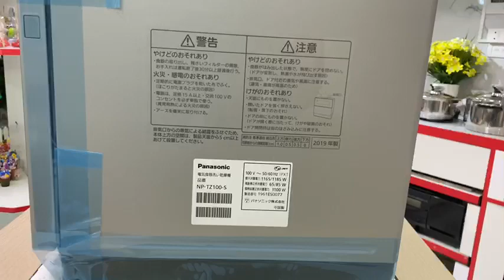Máy rửa chén/bát Panasonic NP-TZ100-S nội địa Nhật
- Thiết kế đẹp, sang trọng, tô điểm thêm gian bếp nhà bạn
- ECONAVI , ECONABI , Inverter tiết kiệm điện.
- Rửa bằng phun nước nóng áp lực cao , nhiều mức nhiệt độ nên rửa được cả vết bẩn trên bát đĩa để khô lâu ngày
- Tiết kiệm nước chỉ 11L ( so với rửa bằng tay TB khoảng 84L )
- Chức năng khử mùi và diệt khuẩn mạnh mẽ
- Chức năng sấy khô bát đĩa
- Tuỳ chọn nhiều chế độ làm việc khác nhau tuỳ vào nhu cầu sử dụng như sấy, rửa, hẹn giờ, ...
🏡 Địa chỉ 1: số 49-51,ngõ 612 Đê La Thành, Ba Đình -Hà Nội (8h30-21h)
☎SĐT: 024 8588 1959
🏡 Địa chỉ 2: số 285/62 Cách mạng tháng 8, phường 12, quận 10
⚡Zalo mua hàng: 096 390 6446